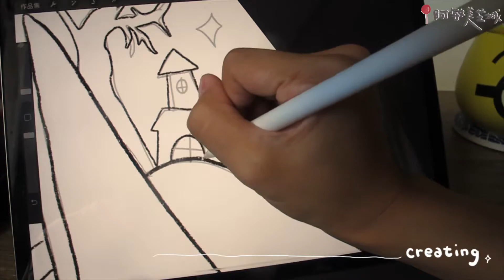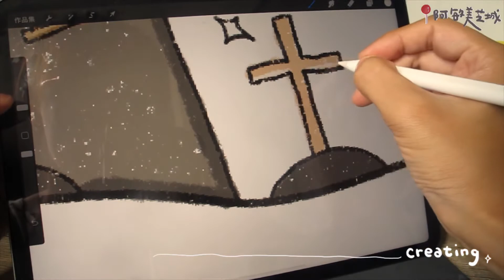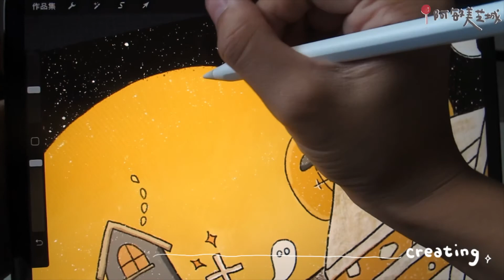阿敏美芝城 Dish#23 / 早安 - BRUNO料理: 奶油南瓜蛋三明治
Good Morning 早安大家

阿敏美芝城第二十三餐做了 - 萬聖節就是要吃南瓜的
              『 奶油南瓜蛋三明治』

首先,準備的材料有：
1 .  南瓜 1/4顆
2 .  奶油 二小塊
3 .  鹽&胡椒 些許
4 . 蛋 兩顆
5 . 吐司 兩片

作法如下

Step 1 -  首先把南瓜去皮切小塊
Step 2 - 把兩顆蛋的外殼洗乾淨
Step 3 - 把南瓜跟蛋一起蒸熟
               (蛋蒸10分鐘,南瓜蒸15分鐘)
Step 4 - 蛋蒸好後剝殼備用
Step 5 - 南瓜蒸熟後取出,加一塊奶油.鹽.糖後攪拌均勻
Step 6 - 南瓜泥內加入蛋後壓碎攪拌備用
Step 7 - 用奶油煎吐司把吐司煎酥

接下來就是組裝的工作啦!!!
Step 8 - 一層吐司一層內陷 (豪滿足)

Happy Halloween
萬聖節快樂啊各位~~~
連續兩周的南瓜料理
超級符合萬聖節吧!

[ 萬聖節就是要吃爆南瓜阿! ]

剛好南瓜又是我很喜歡的材料之一
南瓜單純淋點橄欖油再加些鹽跟胡椒下去氣炸就超好吃
(拉回主題)

這次的奶油南瓜蛋三明治
是蛋三明治的抄襲版
多加了南瓜泥更有飽足感
吃了這一份 午餐就不用吃了

而且沒吃完也可以冰在冰箱
當一般小菜吃也非常適合喔

總之快跟著阿敏一起吃起來吧 !

煮飯工具/ Bruno 電烤盤
使用工具 / IPad Pro 11吋 feat. Apple pencil2
影片剪輯軟體 / Luma Fusion